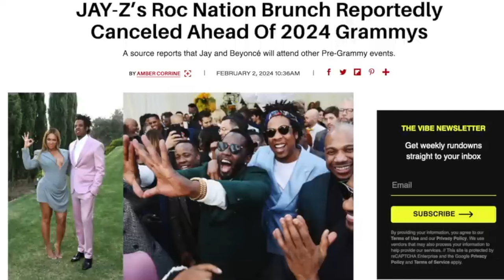50 Cent & Boosie Are Calling Out Diddy's Friends JAY-Z, DJ KHALED, KEVIN HART After House Raids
CREDIT @DiverseMentality
Welcome to The Messy Sweet Spot, your go-to channel for all things messy gossip, trendy news, sweet drama skits, and so much more! We strive to bring you the hottest and most talked-about topics in the most entertaining way possible.